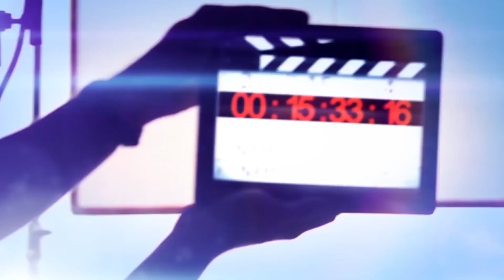| SRK Entertainments | 2021